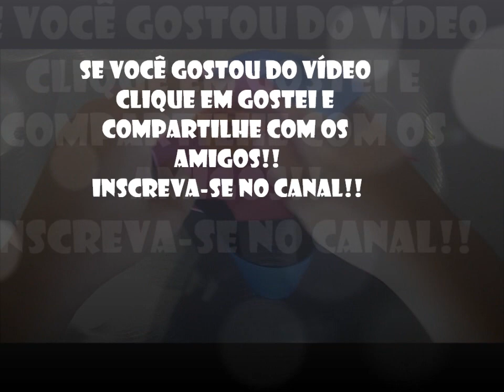DIY.: Jogo da Velha + Bolsa